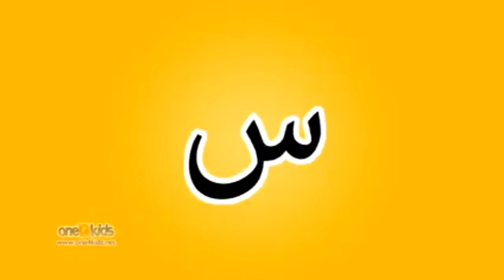10 മിനുട്ട് കൊണ്ട് അറബി അക്ഷരമാല എഴുത്ത് പഠിക്കാം Learn Arabic Alphabets within 10 minutes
വേറിട്ട രീതിയിൽ അറബി അക്ഷരമാല പഠനം വെറും10 മിനിറ്റ് കൊണ്ട്. Arabic study in Amazing style with in 10 minutes..Eazy ARABIC